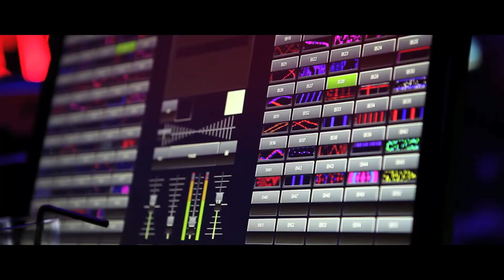120915 ASIA 京華城 by Yoz studio .mov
Asia 京華城
Yoz studio
攝影師：江重佑 鄭小鄭
剪接：江重佑(柚子）